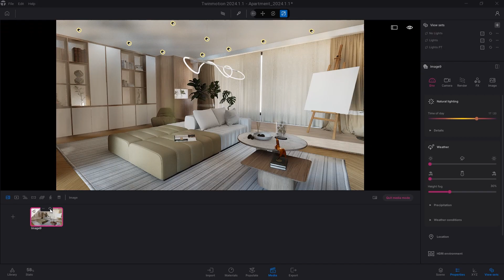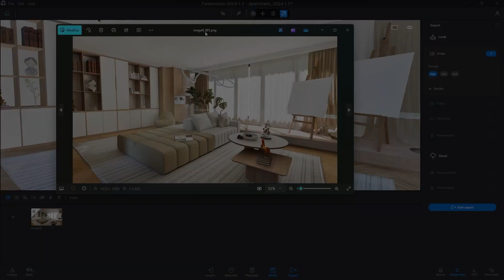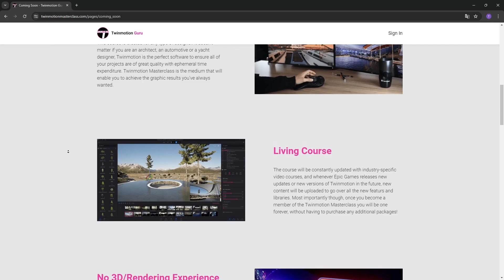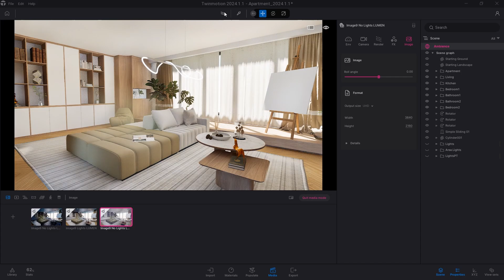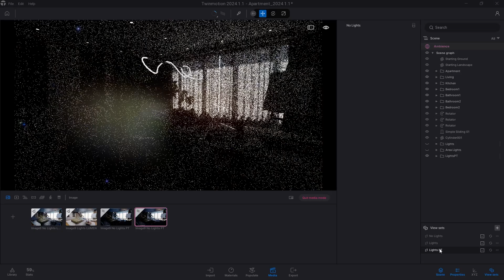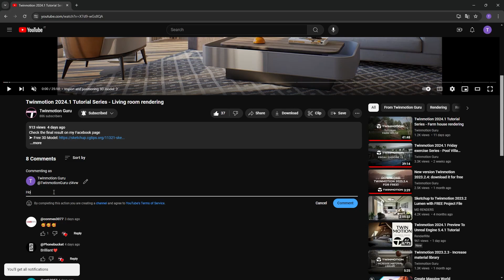Final Secrets to Speed Up Media Creation - Twinmotion 2024.1.1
🌟 Discover the fastest way to create and manage media in Twinmotion with pro tips! 🌟

⏭️ What will be the next video? You decide

||| DOWNLOAD THE BEST 3D MODELS |||

||| SOCIAL |||

⏰ Timecodes ⏰
00:00 Intro
00:13 Always Create An Image
00:37 Set Image Ambience Settings Without Artificial Lights
01:30 Duplicate The Image And Set It With Artificial Lights
02:28 Join Twinmotion Masterclass Learning Portal
02:52 Duplicate Previous Image And Use The Path Tracer Engine
03:38 Duplicate The Image And Set It With Artificial Lights
04:26 Create Other Medias Based On The Image Created Just Now

||| CREDITS |||

🌍 Twinmotion Guru is a guy who has trained thousands of designers, is a beta tester who is always on the lookout for the latest developments in the software, and has been a huge Twinmotion enthusiast for over five years
His goal is to make as many people as possible fall in love with this wonderful world by sharing experience and passion